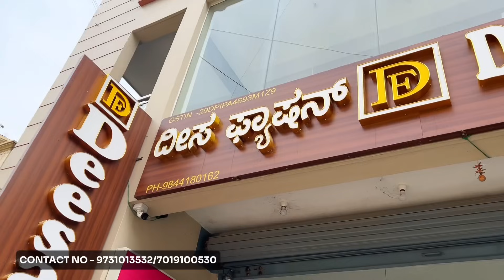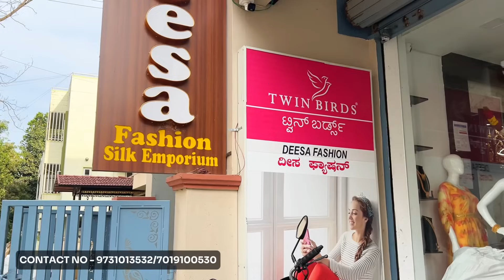ಅಬ್ಬಾ.! ಮೈಸೂರು ಸಿಲ್ಕ್ ಸೀರೆಗಳು.! ಎಷ್ಟು ವೆರೈಟಿ ಕಲೆಕ್ಷನ್ ಅಂತೀರಾ? Mysore silk saree collection Bangalore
Address
Deesa Fashion
#56,Behind ICICI Bank,5th main
ks town ,Banglore -560060

mobile for Mysore silk saree 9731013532/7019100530

saree shopping. Mysore saree shopping. Mysore silk. Karnataka sarees. saree shopping Mysore. silk sarees . wedding sarees. Karnataka saree shopping ideas. best place for saree shopping karnataka. bridel sarees karnataka . karnataka silk Mysore. Mysore sarees. famous sarees at Mysore.

On this channel, you'll see hilarious and heart-warming moments from our everyday lives. From cooking and cleaning to playing games, kannada vlogs. we're sure you'll enjoy every minute!

ಲುಲು ಮಾಲ್ ಬೆಂಗಳೂರಲ್ಲಿ ಫುಲ್ ಮಸ್ತಿ ಮಜಾ.! ಯೂಟ್ಯೂಬರ್ ಭೇಟಿ sridevivlogs kannadavlogs family vlogs new lulu mall bangalore

ದೇವರ ದರ್ಶನ ಆಯ್ತಾ? ಟ್ರೈನ್ ಮಿಸ್ ಆಯ್ತಾ? ತುಂಬಾ ಗಡಬಡಿಯಲ್ಲಿ ಇದ್ವಿ kannadavlogs sridevi vlogs srisailam

ಅಬ್ಬಾ.! ಸಾಕಾಗಿ ಹೋಯ್ತು ಫೈನಲಿ ಶ್ರೀಶೈಲಂ ರೀಚ್ ಆದ್ವಿ inkannada sridevi vlogs family srishailam temple

ತುಂಬಾ ದಿನಗಳ ನಂತರ ಶ್ವೇತಾ ನನ್ನ ತಮ್ಮನ ಜೊತೆ ನಮ್ಮನೆಗೆ ಬಂದಳು.! dailyroutinevlog sridevi vlogs srishailam trip srishailam temple, srisail mallikarjun temple, journey to srisailam vlog,

😍ಪ್ಯಾಕಿಂಗ್ ಶುರು ಆಯಿತು.! ಫ್ಯಾಮಿಲಿ ಜೊತೆ ಹೋಗ್ತಾ ಇದೀವಿ.! husbandwifevlogs sridevi vlogs family trip packing

ಯಾಕೆ ಈ ಸ್ಪೆಷಲ್ ಶಾಪಿಂಗ್? ಗೋಲ್ಡ್ ಬಳೆ ತೊಗೋಬೇಕು ಅನ್ಕೊಂಡಿದ್ದೆ.! uttarkarnatakavlogs sridevi vlogs family vlogs

ಮಗಳನ್ನ ಬಿಟ್ಟು ಇರೋದಕ್ಕೆ ಆಗೋದೇ ಇಲ್ಲ.! ಚಿಕೂ ವ್ಯಾಕ್ಸಿನೇಷನ್ kannadadailyvlogs sridevi vlogs family daily vlog

ನನ್ನ ಅಳಿಯನ ಗ್ರ್ಯಾಂಡ್ ಬರ್ತ್ ಡೇ ಪಾರ್ಟಿ! kannadavlog sridevi vlogs family birthday vlog birthday gift

ತವರು ಮನೆಗೆ ಹೋಗುವ ಖುಷಿ ಮುಂದೆ ಯಾವ ಖುಷಿನೂ ಇಲ್ಲಾ ಅಲ್ವ? kannadavlogger sridevi vlogs family belagavi ವ್ಲಾಗ

ಮತ್ತೊಂದು ದೊಡ್ಡ ಫಂಕ್ಷನ್ ತಯಾರಿ ಶುರು.! ಯಾರದು? ಎಲ್ಲಿ? kannadavlogschannel sridevi vlogs family ವ್ಲಾಗ್ Belagavi

Vlog | House cleaning with 2 Kids | ಮನೆ ಕ್ಲೀನ್ A Day in my life kannadavlogslatest Sridevi vlogs family

ಅಬ್ಬಾ.! ಥೀಯೇಟರ್ ನಲ್ಲಿ ಈ ರೀತಿ ಆಗುತ್ತೆ ಅಂತ ಅಂದುಕೊಂಡಿರಲಿಲ್ಲ.! kannadavlog sridevi vlogs vyuha film

ನಮ್ಮ ಬಾಲ ಶಿವಾ ನೋಡಿ! ಮಹಾಶಿವರಾತ್ರಿ ಹಬ್ಬದ ದಿನ ಏನೆಲ್ಲಾ ನಡೀತು? kannadavloger sridevi vlogs mahashivaratri

🥰ಬೆಳ್ಳಿ ದೀಪ & ಬೆಳ್ಳಿ ಕಾಲ್ ಗೆಜ್ಜೆ ಖರೀದಿ ಆಯಿತು.! ಈಗ ಯಾಕೆ? kannadayoutuber sridevi vlogs silver shopping

ಅತ್ತೆನ ಬಿಟ್ಟು ಅಮ್ಮನ ಫ್ಲೈಟ್ ಜರ್ನಿ ಯಾಕೆ ಮಾಡಿಸಿದೆ?ನನ್ನ ಉತ್ತರ sridevivlogs sridevi vlogs flight journey
*list=PLa3ADUEmrSduBxwZzi_aZp9l6M7oRZhVg